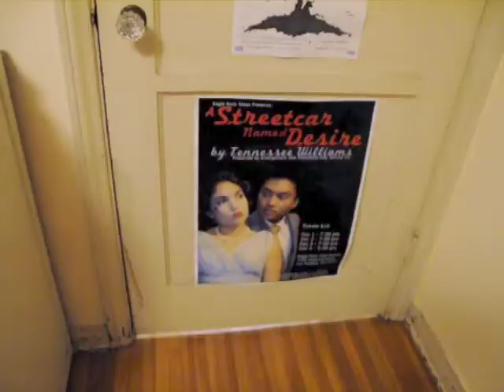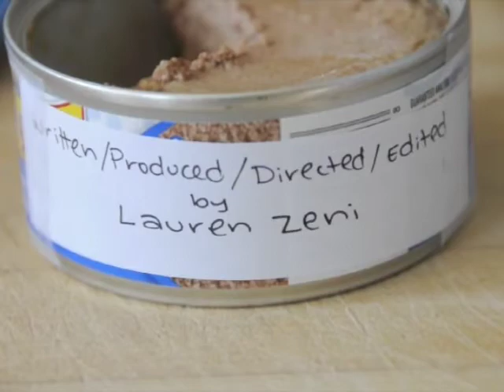Scratchex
My beginning film making final. All shot with my DSLR Nikon D90 camera. Nothing special, but it was definitely fun to make and see come together. Enjoy!